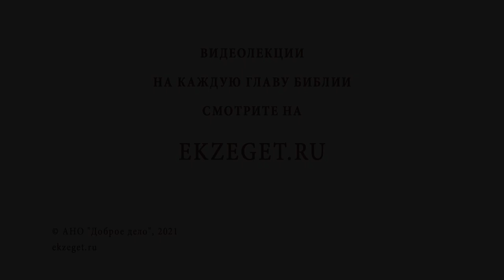Зачем нужен священник в армии ? Архимандрит Андрей (Вац)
В сегодняшнем видео с архимандритом Андреем (Вац)  отвечаем на вопрос - "Зачем нужен священник в армии?"

🔸 Священнический долг.
🔸 Воинский институт священнослужителей, лам, имамов и раввинов.
🔸 Замкнутая каста.
🔸 Отцовство солдатам.
🔸 Участие в жизни военнослужащих.
🔸 Исполнение церковных Таинств.
🔸 Победа над страхом.
🔸 Помощь семьям военнослужащих.
🔸 Крещение в экстренных случаях.